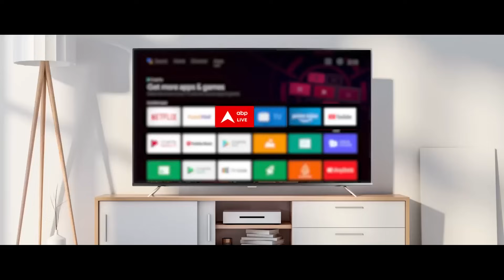Uttarakhand Tunnel Collapse Updates : मजदूरों की टूटती आस कब तक बचेगी सांस।Uttarkashi Tunnel Update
Uttarkashi Tunnel Collapse LIVE:टनल में फंसे मजदूरों की जान हथेली पर । Uttarkashi Tunnel Live Update
उत्तरकाशी में टनल में फंसे मजदूरों को निकालने के लिए रेस्क्यू ऑपरेशन लगातार जारी है. रविवार (19 नवंबर) को केंद्रीय मंत्री नितिन गडकरी राहत और बचाव कार्यों का निरीक्षण करने पहुंचे. इस दौरान उनके साथ उत्तराखंड के सीएम पुष्कर सिंह धामी भी मौजूद रहे. नितिन गडकरी ने कहा कि अभी मजदूरों तक पहुंचने में दो से ढाई दिन लगेंगे.

केंद्रीय मंत्री नितिन गडकरी ने कहा, "पिछले 7-8 दिनों से हम पीड़ितों को बचाने की हरसंभव कोशिश कर रहे हैं. उन्हें बाहर निकालना हमारी सर्वोच्च प्राथमिकता है. हमने यहां काम करने वाले संबंधित अधिकारियों के साथ 2 घंटे लंबी बैठक की है. हम 6 वैकल्पिक विकल्पों पर काम कर रहे हैं और भारत सरकार की विभिन्न एजेंसियां यहां काम कर रही हैं.
Rescue operation is going on continuously to rescue the laborers trapped in the tunnel in Uttarkashi. On Sunday (November 19), Union Minister Nitin Gadkari arrived to inspect the relief and rescue operations. During this time, Uttarakhand CM Pushkar Singh Dhami was also present with him. Nitin Gadkari said that it will take two to two and a half days to reach the workers.

Union Minister Nitin Gadkari said, "For the last 7-8 days, we have been making every possible effort to rescue the victims. Evacuating them is our top priority. We have held a 2-hour long meeting with the concerned officials working here. We 6 are working on alternative options and various agencies of the Government of India are working here.